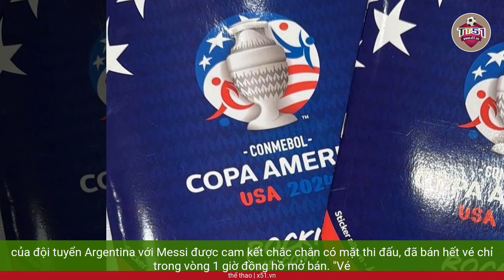MESSI GIÚP COPA AMERICA 2024 SỚM 'CHÁY VÉ'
Giải Copa America của bóng đá Nam Mỹ với 10 đội tuyển thi đấu cùng 6 đội khu vực Concacaf (Bắc, Trung Mỹ và Caribe) và kỳ Euro 2024 ở châu Âu (24 đội), đều diễn ra vào mùa hè tới đây gần như cùng thời điểm. Euro 2024 tổ chức ở nước Đức từ ngày 14 tháng 6 đến 14 tháng 7. Trong khi, Messi và đội tuyển Argentina bảo vệ chức vô địch Copa America từ ngày 20 tháng 6 đến 14 tháng 7 ở Mỹ.